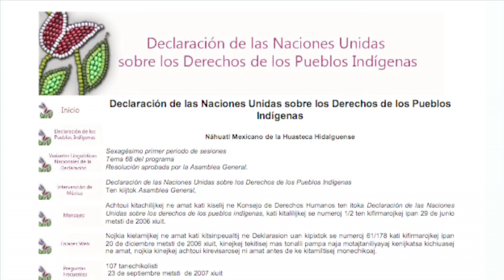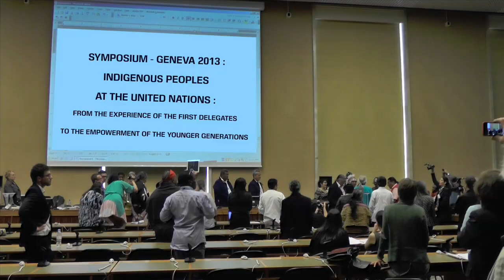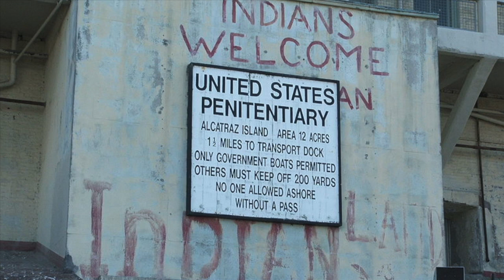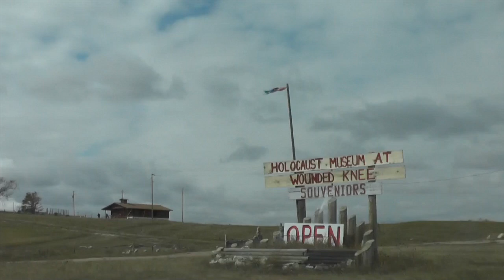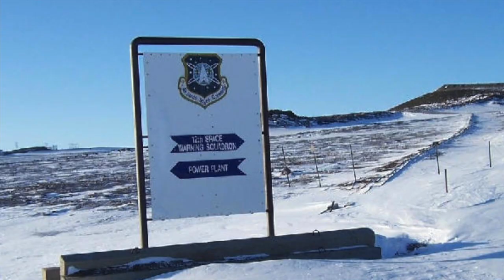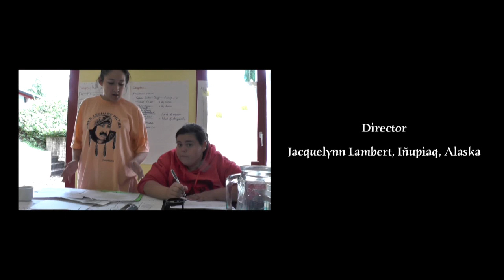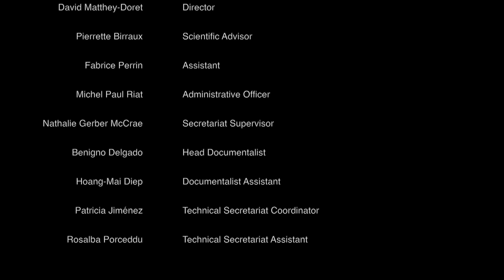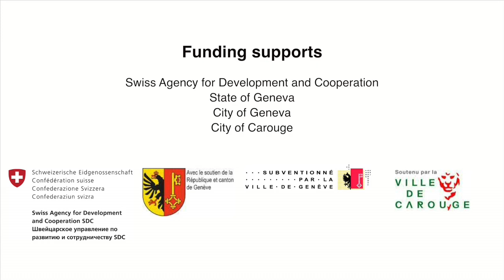Bridge to the Future / Un Puente al Futuro / Un pont vers l'avenir / МОСТ В БУДУЩЕЕ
Indigenous Youth document the achievements of the First Indigenous Peoples' delegates at the United Nations / La juventud indígena documenta los logros de los primeros delegados de los Pueblos Indígenas en las Naciones Unidas / La jeunesse autochtone documente les succès des premiers délégués des peuples autochtones à l'ONU / Молодежь из числа коренного населения запечатляет достижения первых делегатов от коренных народов в Организации Объединенных Наций